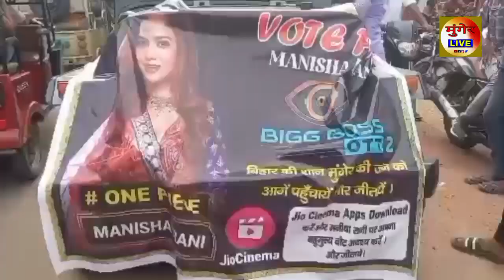Munger में Manisha Rani के लिए निकाली सहयोग यात्रा, Manisha पक्ष में अधिक वोटिंग करने की कर रहे अपील